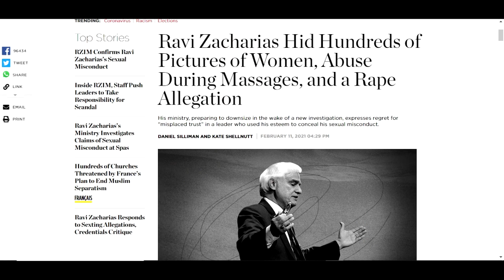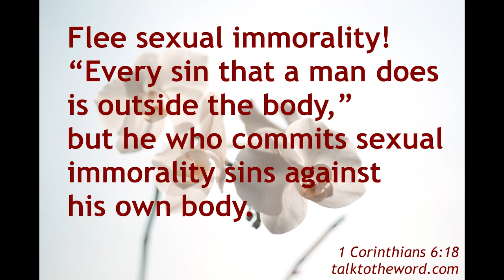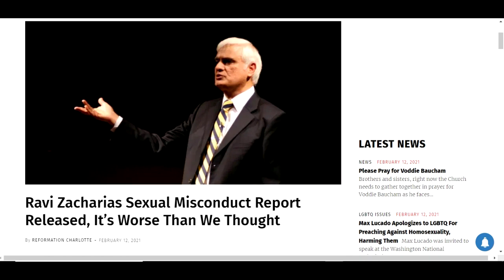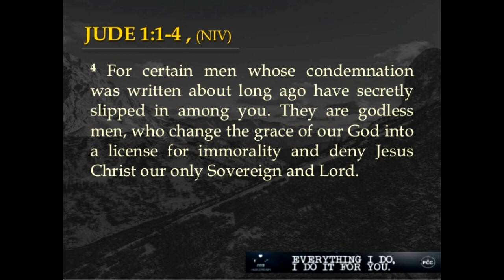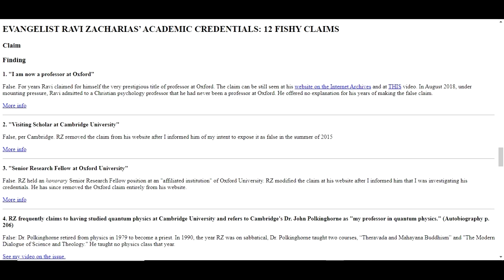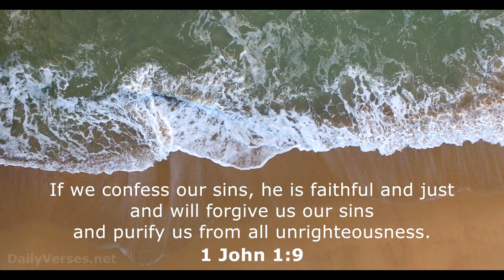Ravi Zacharias - A Closer Look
A lot has been covered on the Late Ravi Zacharias.  This video will attempt to look at the facts and see what we as Christians can learn from this situation.